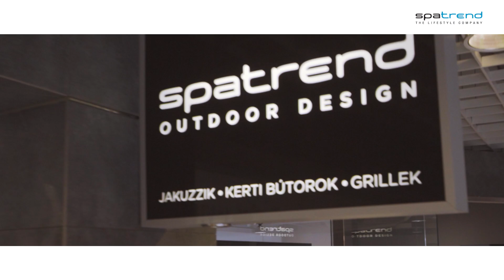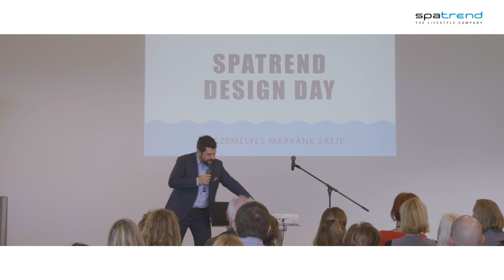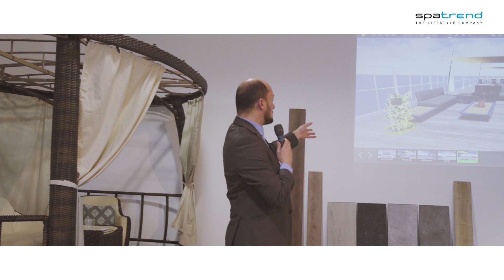SPATREND MAXCITY / DESIGN NAP / 2020